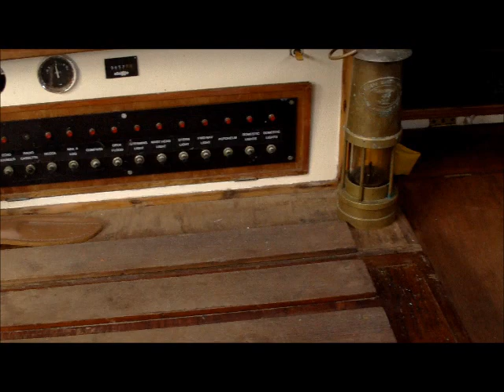Roberts 29 Yacht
Yacht for sale with Quay Boats Marine Brokerage.  Roberts 29 GRP hull sailboat, with inboard diesel.